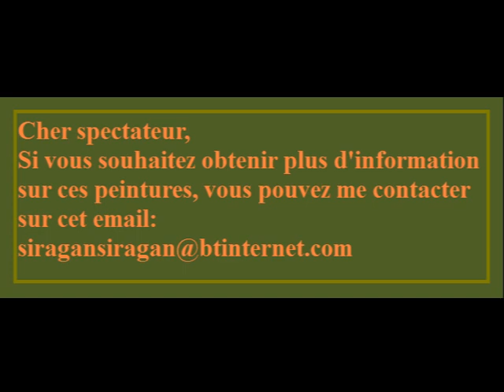art, peinture abstraite, peinture expressionniste, peinture modern, histoire, questions sociales,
L'artiste presente ses opinions sur l'art
en général et l'art modern en particulier